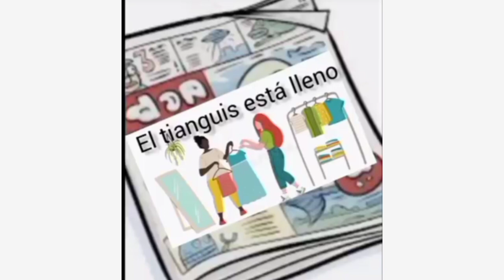chistes para chicas